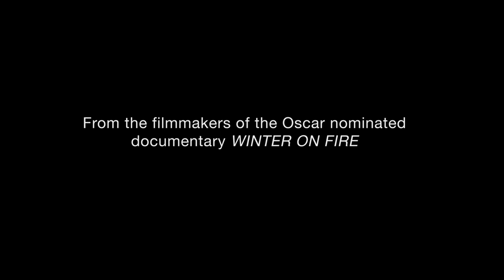FREEDOM ON FIRE: UKRAINE’S FIGHT FOR FREEDOM / Trailer / 26th Ji.hlava IDFF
Director: Evgeny Afineevsky
Original title: FREEDOM ON FIRE: UKRAINE’S FIGHT FOR FREEDOM
Countries: Ukraine, United States, United Kingdom
Runtime: 114 minutes
Year: 2022
Section: Special Event
Czech Premiere